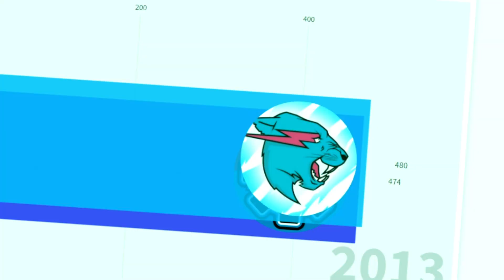MIXEDGAMERSHD VS MRBEAST! SUBS HISTORY AND PREDICTIONS!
Bedankt voor het kijken naar deze gloednieuwe video!
Of je nu een doorgewinterde gamer bent of gewoon op zoek bent naar een dosis entertainment, we zijn hier om je te trakteren op de meest opwindende gameplay en boeiende content!

Voor zakelijke kwesties en specifieke verzoeken staan we open voor communicatie. Als je vragen hebt, een samenwerking wilt bespreken of gewoon wilt kletsen, stuur dan een e-mail naar . We kijken ernaar uit van je te horen!